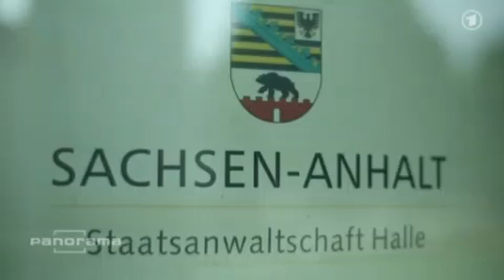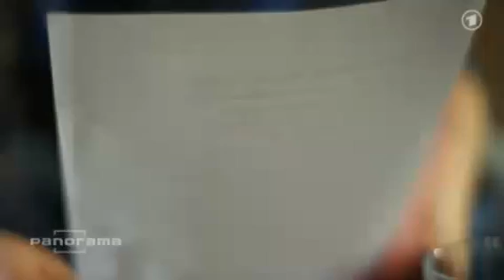140130 Unschuldig im Gefängnis 08 02